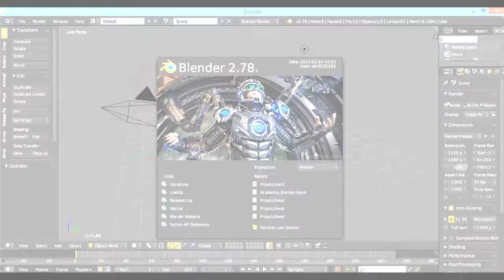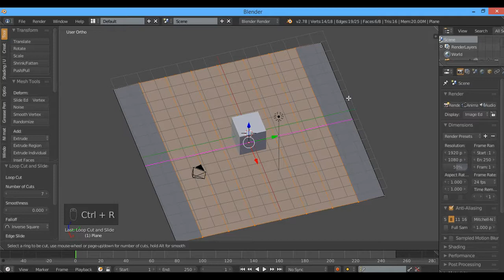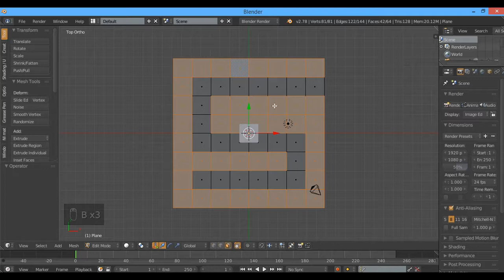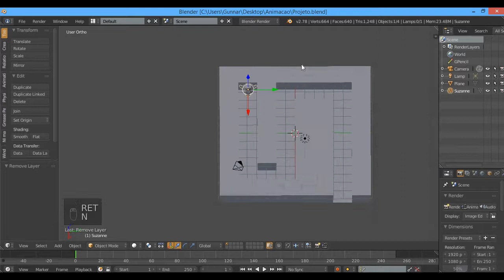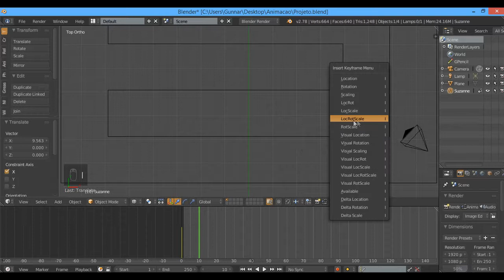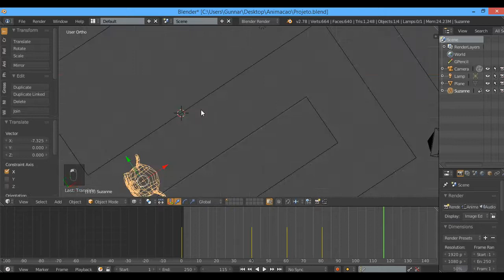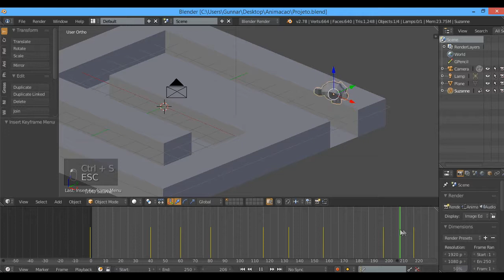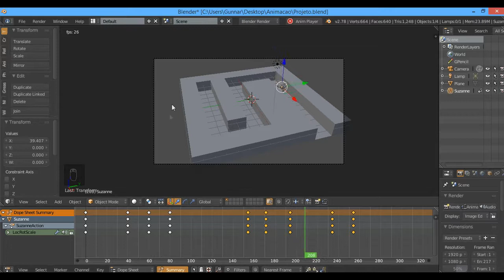Animação por Key Frame no Blender 3D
Nesta aula é apresentado a Timeline do Blender 3D, que é uma ferramenta para animação utilizando quadros chaves.